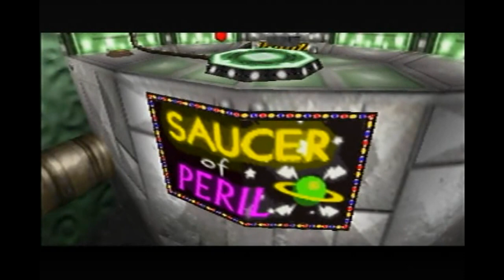Let's Play Banjo Tooie [Blind] - Part 19 - The Climb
It's not about what's waiting on the other side.
It's what's on top.